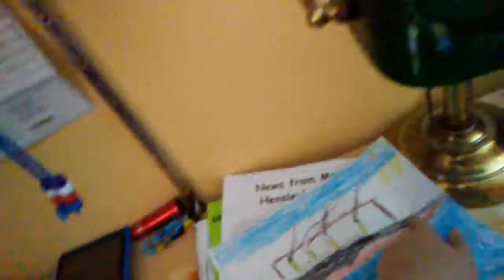My pictur of the titanic